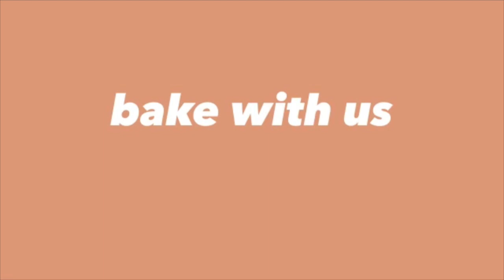very real bake with us// family 'drama' (chaotic)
@ kenzi_jo_rowell

             @ .kenziriddle

teagan's channel- @teagananne